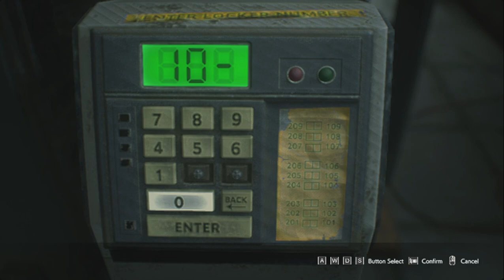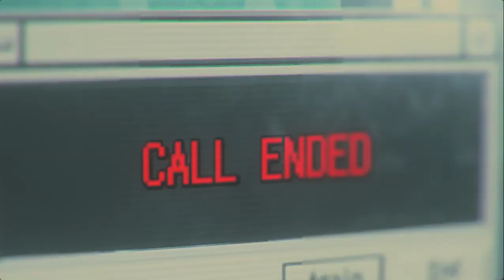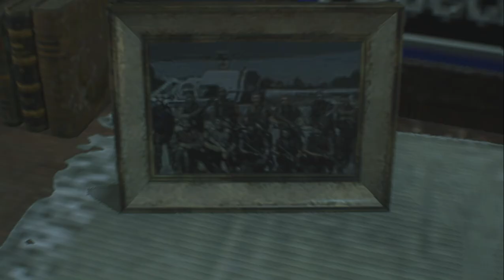RESIDENT EVIL 3 REMAKE Gameplay Walkthrough Part 4-CARLOS ||OBI GAMER